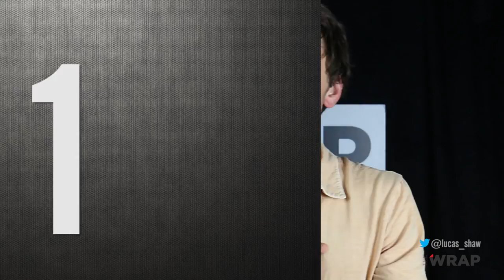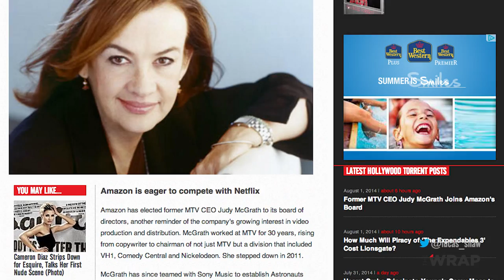Hollywood Torrent: What to Expect From WME, Peter Chernin and the LA Tech Scene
In the final episode of Hollywood Torrent, TheWrap's Lucas Shaw identifies five stories to keep an eye on over the coming months